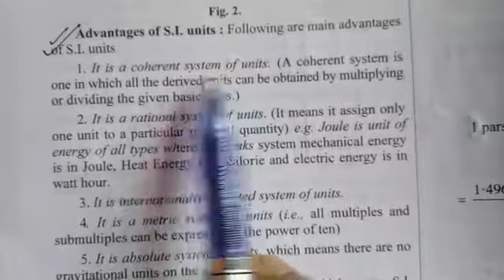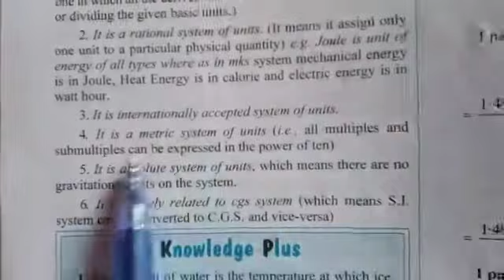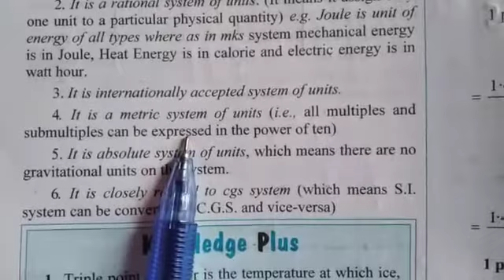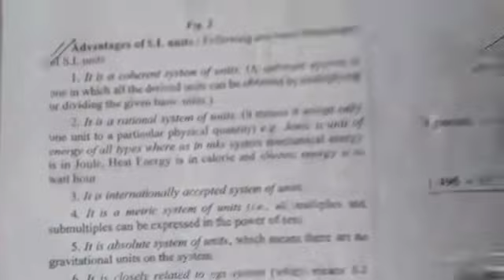11th Physics 15 April